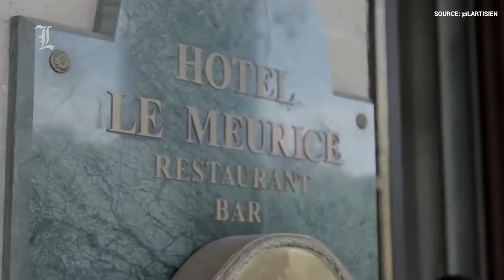These Are The Best Hotels In Paris 2024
Welcome to Details in Luxury. In this video we are going to show you the best hotels in 2024. Paris is preparing to receive a lot of people this year, so taking a look at the best hotels of the city in 2024 might help you out with your choices. Paris has some mind-blowing hotels that are rally worth taking a look.

In this video we used some clips from YouTube to create visual representation of some of the places.